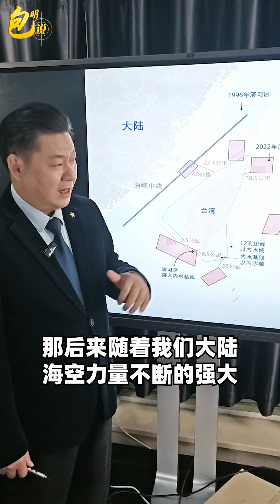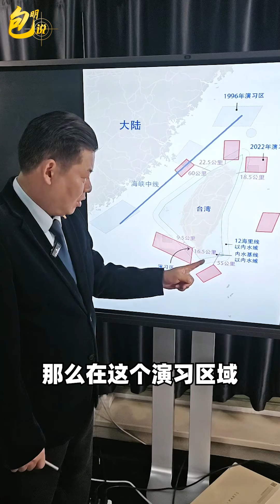解放軍對台圍攻演習，突破台海中線的限制，始於裴洛西串訪事件